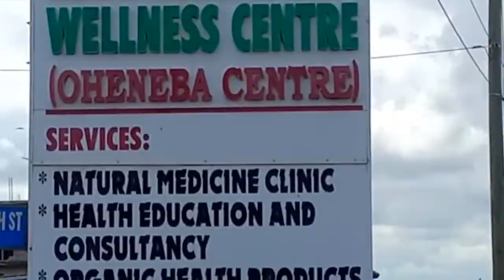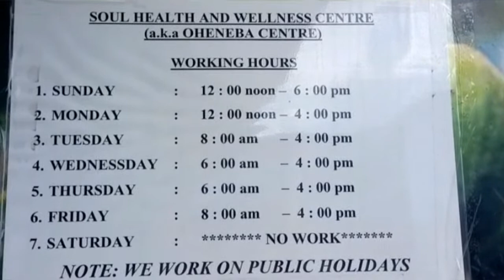SECRETS OF HEALTH WITH OHENEBA BARIMA NTIM (JUNE 23, 2023)